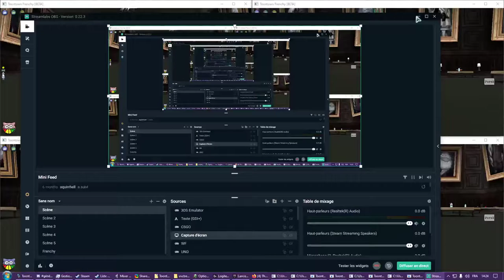TT Frenchy CEO Trapping OMA